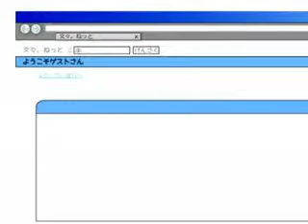Touhou - This is Feel Good Keine